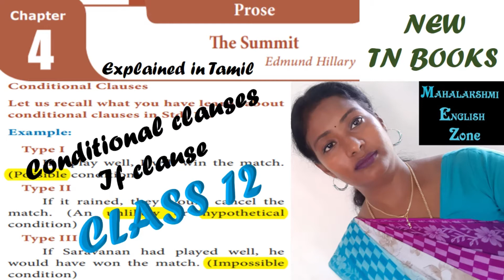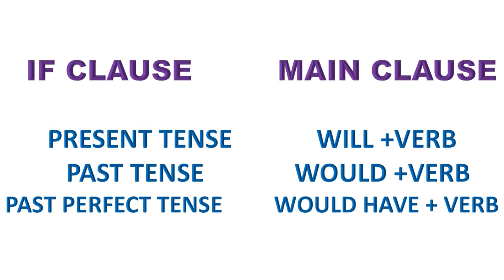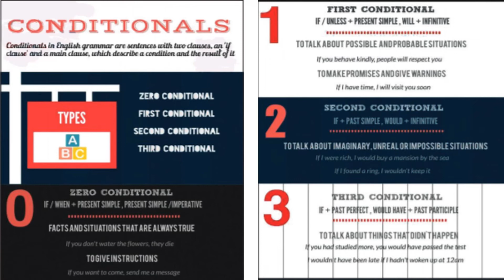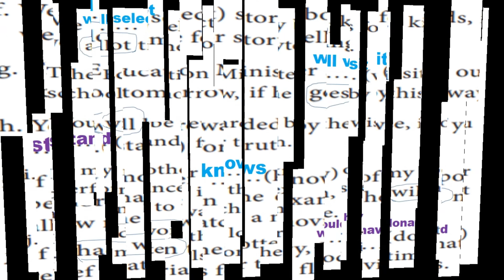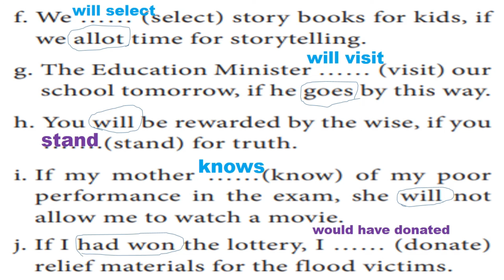The Summit - Prose - Grammar - If Clause (Conditional Clause) - UNIT 4 - STD 12 - TN BOOKS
Conditional Clauses
Let us recall what you have learnt about
conditional clauses in Std. 11.
Example:
Type I
If I play well, I will win the match.
(Possible condition)
Type II
If it rained, they would cancel the
match. (An unlikely or hypothetical
condition)
Type III
If Saravanan had played well, he
would have won the match. (Impossible
condition)
Task 1
Read the following sentences and fill in
the blanks.
a. If I ………..(be) a spider, I …….. (weave)
webs.
b. If Raj ………(be) a sculptor, he ………
(make) beautiful idols.
c. If Mary had an umbrella, she……….
(lend) it to me.
d. Rex would have played with me, if he
……..(has) time.

e. If I were you, I ……(accept) this offer.
f. We …… (select) story books for kids, if
we allot time for storytelling.
g. The Education Minister …… (visit) our
school tomorrow, if he goes by this way.
h. You will be rewarded by the wise, if you
…….(stand) for truth.
i. If my mother ……(know) of my poor
performance in the exam, she will not
allow me to watch a movie.
relief materials for the flood victims.
Task 2
Rewrite the following sentences
using ‘If ’ without changing the meaning.
e.g.
Unless you go for a walk regularly, you
cannot reduce your weight. (Use ‘If ’) If
you do not go for a walk regularly, you
cannot reduce your weight.
a) Sindhu would not have won the world
championship, unless she had had
singleminded devotion.
b) You will not reach your goal, unless you
chase your dream.
c) Unless we plant more trees, we cannot
save our planet.
d) The rescue team would not have saved
the victims unless they had received
the call in time.
e) The palace cannot be kept clean, unless
we appoint more people.
f) The portraits would not have been so
natural unless the artist had given his
best.
g) The manager would not have selected
Nithiksha unless she exhibited good
accounting skill.
h) The policeman would not have arrested
the man unless he had violated the
rules.
education unless I studied well.
j) Kavin will not stop flying kites unless he
understands the risk involved in it.
k) Tanya would not know the answer
unless she referred to the answer key.
l) My village cannot achieve 100 % literacy
rate, unless the elders of the village
cooperate with the education
department.